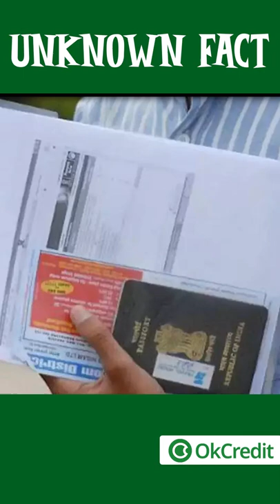Passport Police Verification Explained in HINDI | Facts Unknown | OkCredit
पासपोर्ट के लिए अप्लाई करने पर पुलिस क्या वेरिफाई करती है?
पासपोर्ट बनाने के दौरान पुलिस वेरिफिकेशन अनिवार्य है। लेकिन क्या आपने कभी सोचा है कि पुलिस क्या वेरिफिकेशन करती है?
पासपोर्ट बनवाने के लिए पुलिस जांच तीन तरह से रिपोर्ट होती है।पहला क्लीयर, दूसरा तथ्यपूर्ण, तीसरा अनुशंसनीय नहीं। पहली रिपोर्ट में सब कुछ ठीक होता है। दूसरी रिपोर्ट में पुलिस एक तरह से फैसला पासपोर्ट दफ्तर के विवेक पर छोड़ देती है। वहीं तीसरी रिपोर्ट का ये मतलब होता है कि पेश किए गए दस्तावेज़ उचित नहीं थे। ऐसे में पुलिस पासपोर्ट जारी नहीं करने की सिफारिश करती है। हालांकि, पासपोर्ट दोबारा जारी किए जाने पर स्थितियां सामान्य हों, तो वेरिफिकेशन नहीं होता है।